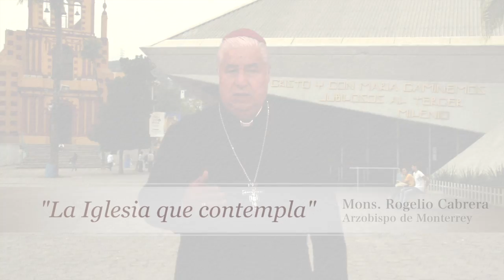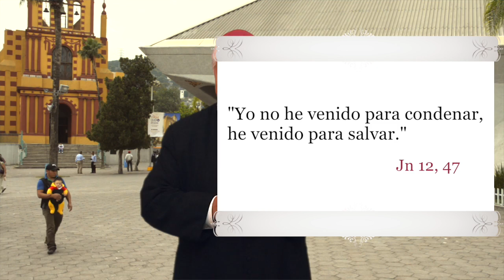La Iglesia: Que Contempla